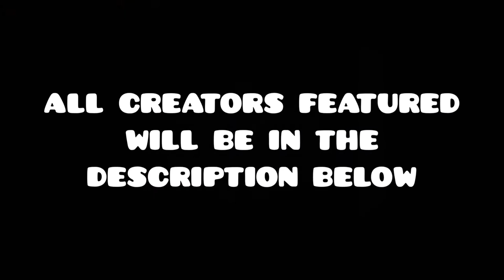Chanel Bag 👜 | Keyboard and Mouse 1 Week Progression Montage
In this video, you will see my progression throughout 1 week on Keyboard and Mouse. You will be able to see more content from me, as well as copyright details below.

Here is the music used in this video:
Chanel Bag by KillBunk